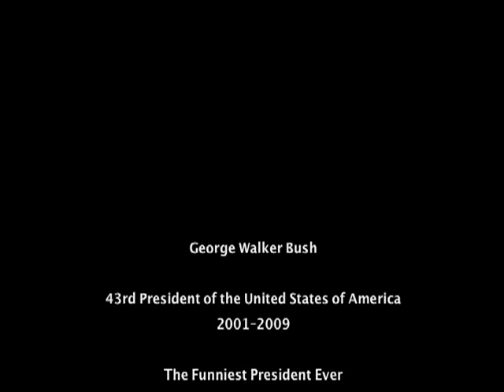George W. Bush Part 7: Humor Me, Mr. Bush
George W. Bush is funny.